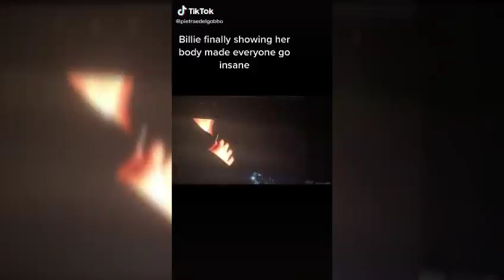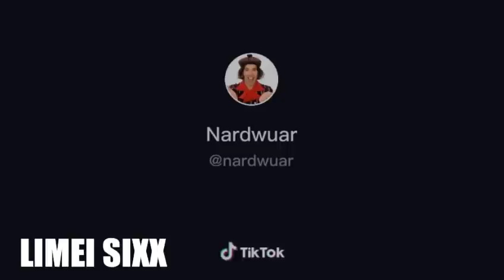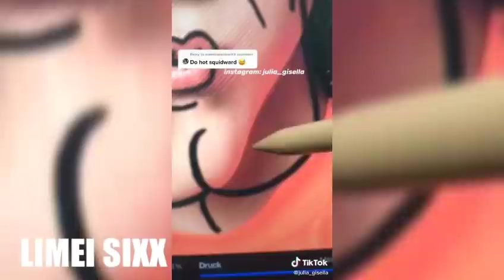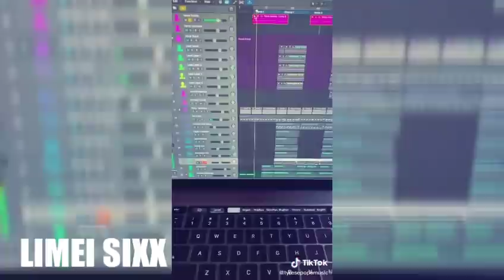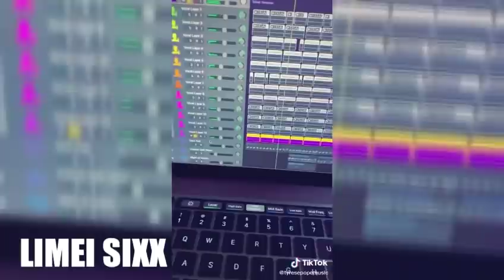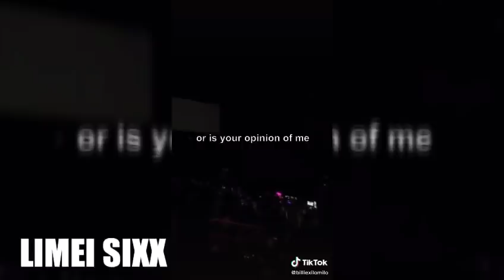Billie Eilish TIKTOK compilation Part 6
I am the bad guy!!!

Billie Blonde Hair Billie Eilish hair Billie Eilish grammy Grammy 2021 Billie Eilish instagram Billie Eilish Queerbaiting Matthew Tyler Vorce Billie Eilish boyfriend TikTok compilation Your Power Billie Eilish Lost Cause Happier Than Ever Billie Eilish cancelled